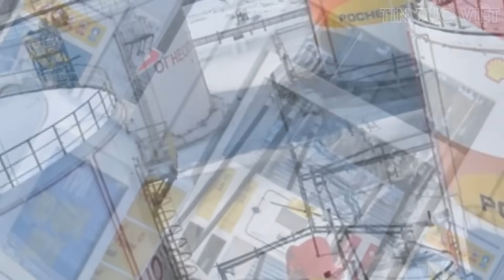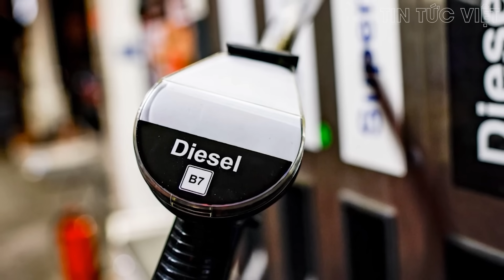Nga cắt đứt nguồn sống: Tình huống nghiêm trọng khiến toàn cầu rối loạn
Nga cắt đứt nguồn sống: Tình huống nghiêm trọng khiến toàn cầu rối loạn @TinTucVietOfficial

00:24 Nga ra lệnh cấm xuất khẩu nhiên liệu: Tình huống nghiêm trọng khiến toàn cầu rối loạn
06:04 BBC thừa nhận Ukraine phản công thất bạia
07:36 Kiev đặt hết hy vọng vào 160 chiến đấu cơ phương Tây

this channel to get access to perks